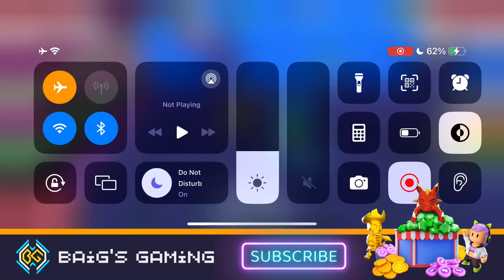Stumble Guys Live | 🚀 Endless! | Stumble Guys Live EU Server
Are you ready for an adrenaline-pumping journey? Join us as we dive into the world of Stumble Guys live streaming and tackle the challenges of Block Dash Endless in an epic gaming spectacle! BaigGaming brings you an unforgettable experience filled with laughter, skillful gameplay, and unexpected twists. 🎮

Don't miss the ultimate Saturday gem hunt! Tune in to our Stumble Guys live stream for the most thrilling gaming action-packed with an unmissable gems giveaway. Whether you're a gaming enthusiast or a gem lover, this is the place to be. 🏆

Help us spread the word and get more people to join in the fun. 🚀

stumble guys
stumble guys workshop
stumble guys ao vivo
stumble guys live tips
stumble guys funny moments
live eu server
Live block dash
new update stumble guys
live eu
live baigs gaming
live stream
stumble guys live only